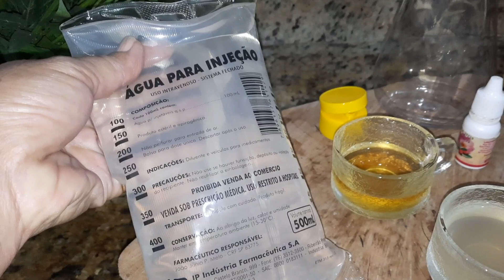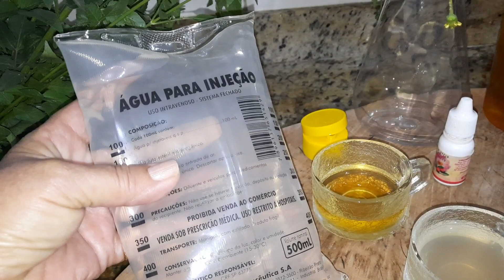LOÇÃO TÔNICA DE PICÃO PRETO (BIDENS PILOSA)FLACIDEZ! ACNE !MANCHAS! RUGAS !HIDRATANTE!NUTRITIVA ...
@ Sonia Senna.
PARA FAZER A LOÇÃO TÔNICA
300 ML DE ÁGUA PARA INJEÇÃO
UM XÍCARA DE CAFÉ DE VINAGRE DE MAÇÃ ORGÂNICO
UMA XÍCARA DE CAFÉ  DE EXTRATO RETIRADO DAS FOLHAS
DEZ GOTAS DE ÓLEO ROSA MASQUETA
UMA COLHER DE CHÁ DE MEL !
FAÇA A MISTURA E COLOQUE EM RECIPIENTE COM TAMPA .
GUARDE NA GELADEIRA.
INDICAÇÕES PARA USO :
PELES :
DESIDRATADAS
FLACIDEZ
RUGAS
MANCHAS
OLEOSAS
SACAS
OLEOSAS
MARCAS DE EXPRESSÃO...
PROTETORA CONTRA CÂNCER DE PELE
OBSERVAÇÃO:.
VER O PASSO A PASSO NO VÍDEO.

COMO USAR :
DEPOIS DA PELE HIGEENIZADA COM SABONETE E ANTES DO CREME .
PODENDO USAR TODAS AS NOITES .